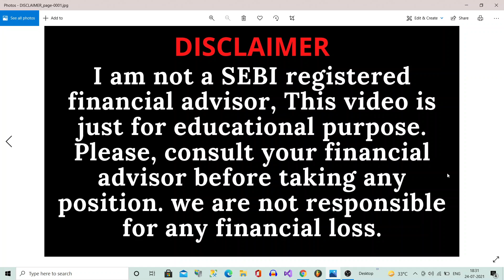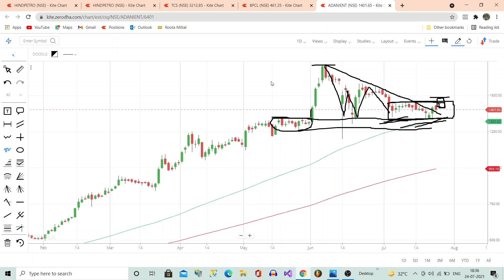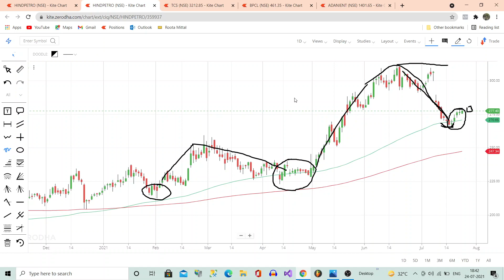swing trading stock selection | stocks for positional trading